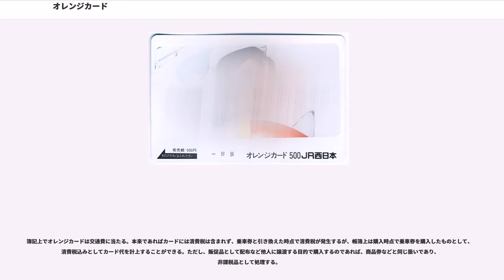オレンジカード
オレンジカードとは、JR各社で利用できる磁気式プリペイドカードである。略称でオレカとも呼ばれる。

日本国有鉄道（国鉄）時代の1985年3月25日に関東圏の主要駅で販売が開始されたのち、全国で発売されたが、2013年3月31日限りで発売を終了した。

1971年（昭和46年）に研究と開発を開始。マルス105開発や国鉄経営難等もあって開発は数回中断している。1984年（昭和59年）、JRカードの開発と同時期に再度開発をスタート。当時からICカード化にも意欲を見せていたが、この時は断念している。

開発プロジェクトのリーダーは、当初から須田寛（後に常務理事を経てJR東海の初代社長）が担当している。

オレンジカード対応の自動券売機で乗車券（切符）類の購入に利用できる。また、オレンジカード対応の自動精算機や有人改札のカード処理機で乗り越し精算にも利用できる。もっとも、イオカード・Jスルーカード・ワイワイカード（以上いずれも発売終了）のように、自動改札機に直接投入して自動精算することはできない。

JRの駅のみどりの窓口やカード発売機のほか、一部のデパートで購入することができた。また、JRの一部特急列車でもオレンジカード発売の案内放送があれば車掌から購入することが可能で、その中には車内販売限定オリジナルデザインのものもあった。

新幹線のみが停車する北陸新幹線の安中榛名駅や東北新幹線のいわて沼宮内駅・二戸駅・八戸駅・七戸十和田駅・東海道新幹線の新富士駅・在来線の無人駅およびみどりの窓口非設置駅では、オレンジカード対応の自動券売機が設置されていないため、オレンジカードを使用しての乗車券類の購入はできない。ただし、新幹線のみが停車する軽井沢駅・上田駅・上毛高原駅や、無人駅が多い鶴見線や青梅線の各駅、一部のみどりの窓口非設置駅などでは、オレンジカード対応の自動券売機が設置されている場合がある。

みどりの窓口設置駅でありながら他社管理駅である小諸駅（しなの鉄道管理駅）・八戸駅（在来線は青い森鉄道管理駅）と自動券売機非設置の左沢駅などでは使用することができない。

オレンジカードで購入した乗車券類は、みどりの窓口で乗車変更の取り扱いが可能である。

他の乗車カード類の場合も共通するが、オレンジカードで他のオレンジカードや他のJRの磁気式乗車カード（イオカード）などを購入したり、Suica・ICOCA・TOICA・Kitaca・SUGOCAのJRの非接触型ICカードを購入したりチャージ（現金積み増し）したりすることはできない。また車内精算で使用することもできない。

以前はクレジットカードでの購入も可能だったが、北海道旅客鉄道（JR北海道）では2003年6月20日から、東日本旅客鉄道（JR東日本）では2005年ごろから（ビューカードは最後まで購入可能だった）、JR九州、JR四国、JR西日本も段階的に購入が不可能となった。これは、クレジットカードを盗んだ者がオレンジカードを購入、金券ショップで換金することで現金を得るという不正行為を行っており、これを防ぐことが目的であった。

JR東日本の首都圏エリアでは1991年3月1日にイオカードが発売開始され、そして2001年11月18日にSuicaの販売を開始した。これらのカードは自動券売機で乗車券に引き換えることなくカード自体に対して自動改札機による改札処理を行うことが可能でありオレンジカードに代わり普及し、JR東日本ではオレンジカードの売上はピーク時の1991年には327億円あったが、2006年には13億円に減少した。また他のJR各社も1990年代以降、自社独自の磁気式ストアードフェアカードやICカードを発売開始している。

JR西日本（西日本旅客鉄道）では、新幹線単独駅に設置されている一部の券売機を除いてオレンジカードが使用可能であり、在来線扱いの博多南線博多南駅でも使用できる。ICOCA・Jスルーエリアの小規模の駅で取扱いをやめている。一部の駅の出札窓口でも専用の処理機を使う事で利用することができた時期もある（現在でも三石駅などの岡山支社の一部の駅に残存している）。ただし、一部の駅ではオレンジカード対応券売機が設置されていない。このため、オレンジカード対応の自動券売機が更新されないケースや、オレンジカードを発売していない駅も出てきている。しかし、当時ICOCAの導入予定がなかった北陸地方と山口県内や山陰地方では、2008年...